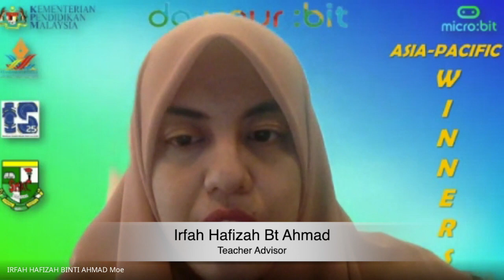WINNER Do Your:bit Challenge 2021- Asia Pasific Region (SMK Chukai, Kemaman, Terengganu, MALAYSIA)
Ruzlaini Ghoni